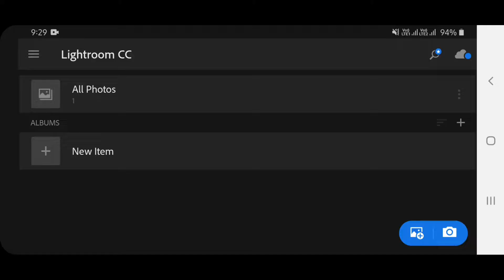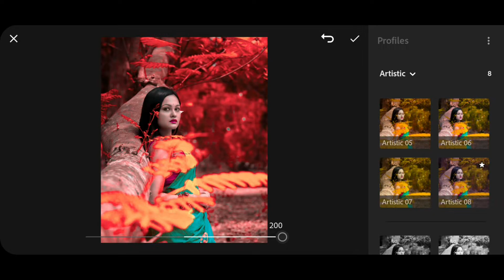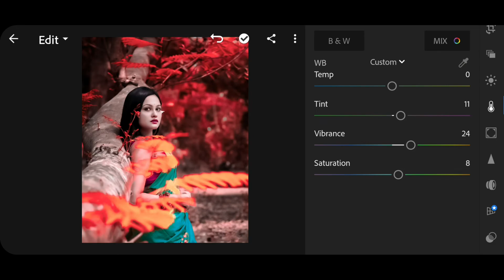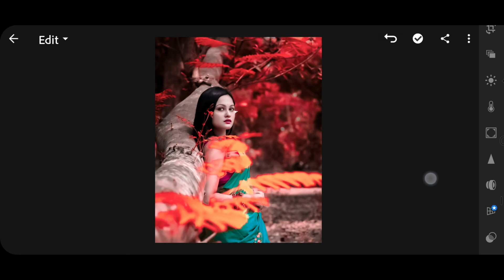Lightroom Photo Editing Tutorial | Preset Download Free | Lr Photo Editing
●DOWNLOAD LINKS👇
Link:-

lightroom photo editing background change lightroom photo editing telugu
lr editing malayalam
lr editing telugu
lr editing pc
lr editing
lightroom Editing
lightroom
lightroom presets
lightroom photo editing background change lightroom photo editing tutorial
lightroom editing bangladesh
lightroom editing
lightroom photo editing
lightroom presets, lightroom
lightroom editing background change lightroom photo editing kaise kare
lightroom tutorial
lightroom editing background change presets lightroom editing background change new 2020
lightroom editing background change copy paste
lightroom editing background change tamil lightroom editing background colour change lightroom editing background change new 2021